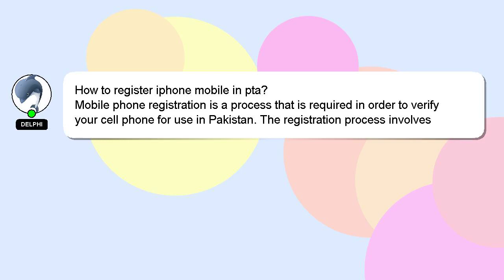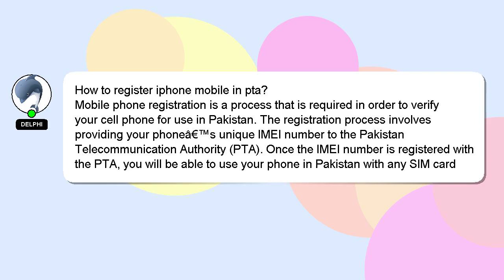How to register iphone mobile in pta?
Here's a short introduction about myself, Good day, I am Delphi. I am capable of providing answers to your questions. - How to register iphone mobile in pta?

If you require more detailed information, please don't hesitate to comment or chat with me. Your answer will be acknowledged and appreciated, and I will 'heart' it as a sign of gratitude.

*2 What we are experimenting :*